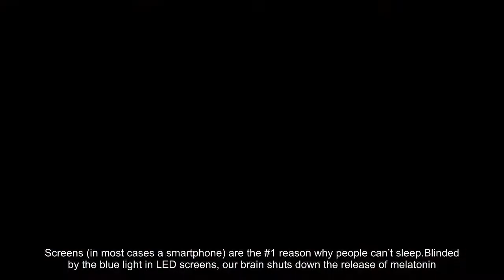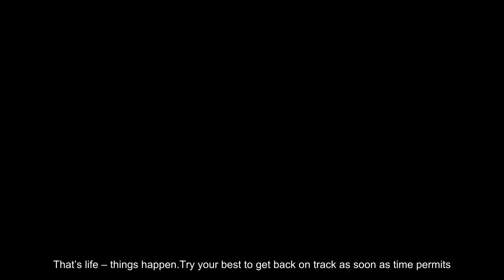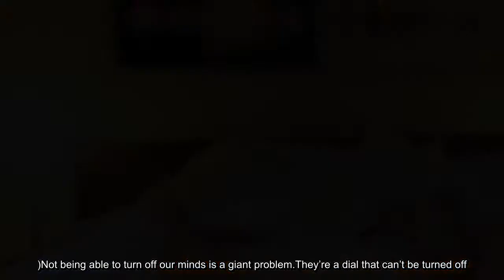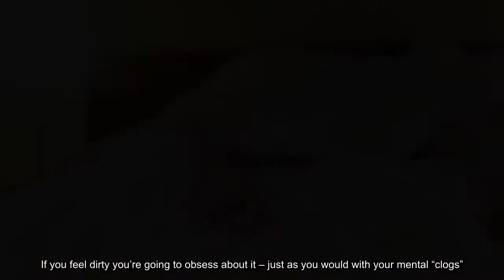10 Smart Tips To Help You Get A Complete, Peaceful Sleep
Do you take hours to fall asleep? Have you ever had a full night’s sleep and felt completely miserable afterwards? My sister has a horrific time sleeping – she rarely does.When she manages to get some shut eye, she sneaks in either 2-4 hours… or 14 hours.It’s bad. Various therapists and sleeping experts couldn’t help. All they wanted to do was prescribe her sleeping meds.Screens (in most cases a smartphone) are the #1 reason why people can’t sleep. Blinded by the blue light in LED screens, our brain shuts down the release of melatonin.Melatonin is known as the “sleep hormone,” which controls our body clock. iPads, phones, TVs, laptops – anything with a screen must be eliminated.If you’re prone to waking up in the middle of night, grabbing your device and checking social media for a minute or two, you won’t find it a good way to doze back asleep.Resist the urge to grab your smartphone or laptop and assess why you think you woke up in the first place.Believe it or not, 20-minute power naps have been shown to drastically increase productivity in the workplace.Even if you’ve had your body’s sleeping allocation for the day, naps increase alertness, creativity and enhances our mood.Adjust your biological clock and help it do what it’s meant to, by going to sleep every night at the same time, if it can be helped.A stable sleeping pattern aligns your bio-clock to recognise when it is time to sleep.This is crucial towards ensuring a full night’s luxurious sleep. Sometimes, sleeping schedules go astray.That’s life – things happen. Try your best to get back on track as soon as time permits.Serotonin and melatonin are neurotransmitters that help you sleep. To get those transmitters, your brain needs tryptophan, an essential amino acid found in turkey.Turkey is loaded with tryptophan – which could explain why you feel incredibly sleepy at Thanksgiving and Christmas dinners.Other foods that send you to sweet dreamland are:Whether your loved one is snoring away, the neighbours are noisy, your house guests are in the other room chatting away, or your family is blaring the TV, some noises never stop.Short of letting everybody in your house know that you’re trying to sleep, consider purchasing quality custom-made earplugs.If those are a no go, have a look for sleep-specific noise-cancelling headphones. Be sure the ‘phones are fit for sleeping in.Regular cardiovascular exercise (running, swimming, burpees, etc. )dramatically improves the quality and duration of your shut-eye time.The body needs only 30 minutes of intense aerobic exercise for our body heat to remain high.It stays high for around 4 hours. During your body’s cool down period, your brain will be receiving frequent signals that it’s time for sleep.This is made possible through the release of melatonin, the sleep hormone (I’ve talked about melatonin so much because it is that important for a good night’s rest.)Not being able to turn off our minds is a giant problem. They’re a dial that can’t be turned off.I used to worry about things like…I’m not alone in experiencing those feelings. These fears hang in the balance of many people’s minds.A way to clear the air and form a response for them is to simply jot them down. You can jot them down in a journal, notebook, stationary pad, etc.Writing down every one of your woesome thoughts, by hand, empties the mental clutter so you can have a spiritually nourishing slumber.This steers your mind clear of thinking about them. Another thing you can do (while we’re on the subject of cleaning) is to shower and brush your teeth.If you feel dirty you’re going to obsess about it – just as you would with your mental “clogs”.Relax your muscles by tensing them as hard as you possibly can (without straining yourself), holding them for a few moments, and then release the tension.This form of muscle relaxation (which also fights stress), usually accompanied by rhythmic breathing, helps relax the mind as well as your body.Try it tonight while you’re lying on your back. (You aren’t going anywhere, are you?)Most studies demonstrate that room temperatures of between 62 to 70 degrees Fahrenheit (17-21 degrees Celsius) seem to work best for sleeping.The reason is that our core body temperature drops at night. In fact, this drop is a signal to the brain to say goodnight.A warm room can inhibit this process. Where you sleep has just as much importance as what you do to prepare for bed.I’m sure you’ve heard by now that the bed should be reserved for a deep n